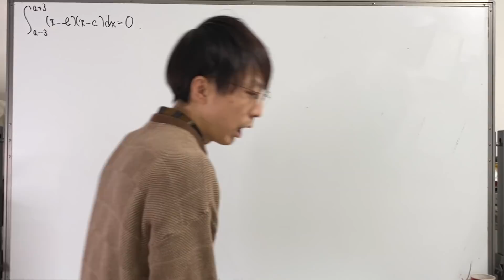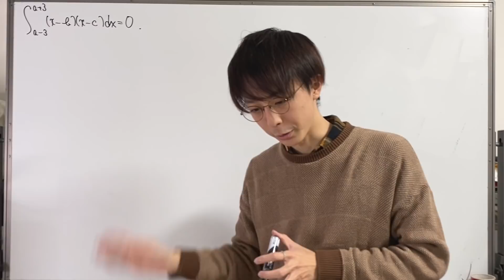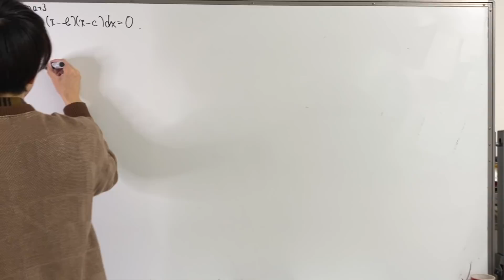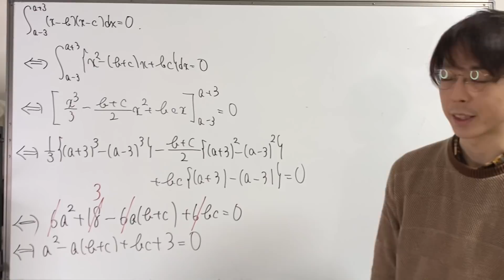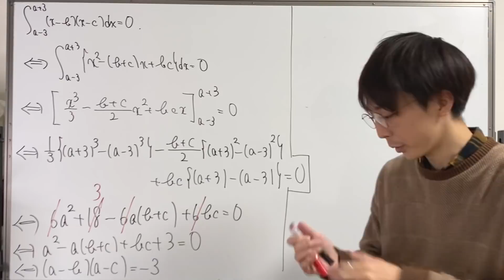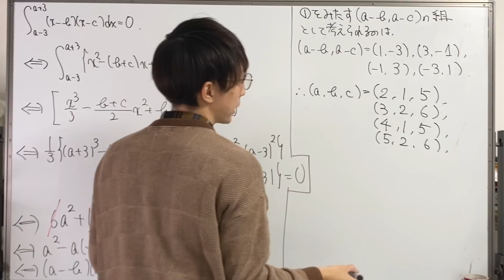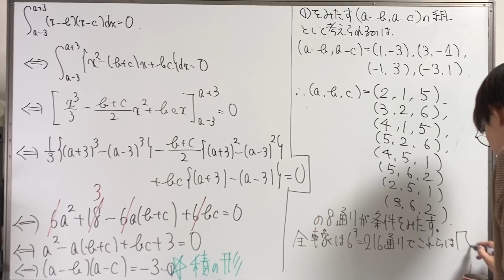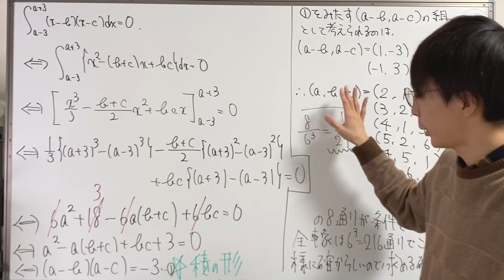大学入試数学解説：一橋2021年第5問【数学A/II確率と積分】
00:00 問題文
00:25 問題の概要
01:35 解説
08:57 ポイント

それぞれの動画の講義ノートを月額140円にて公開しています．ペットボトル１本分のご支援何卒よろしくお願い申し上げます．

※撮影機材や本などご支援いただけると非常に助かります．個人的な食料なども入っていますが，あくまで個人的な欲しいものリストですのでご了承ください．